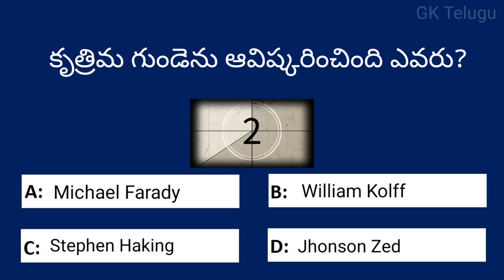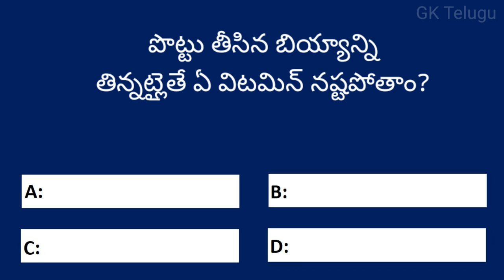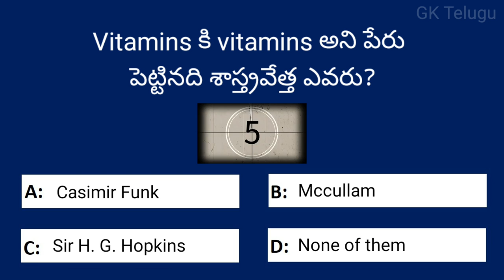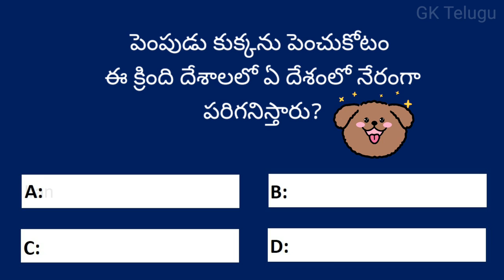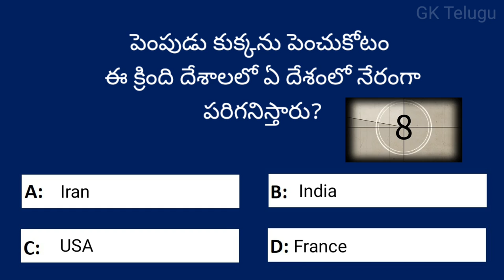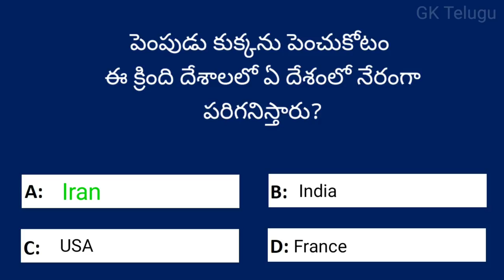Interesting Questions In Telugu Video 09 Stethoscope ను ఆవిష్కరించింది ఎవరు GK Telugu